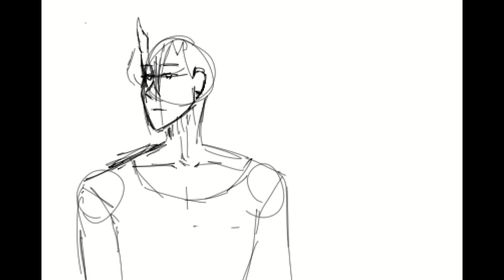Speed Paint :: Damon, casual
This is a OC of mine, his name is Damon. His a Demon and I wanted to try something new so. I didn't record the actual drawing but I got a timelapse of it :D
Programs
   Art - ClipStudio
   Editing - Clipchamp
Socials
Music
   - Financial Obligations - Lud and Schlatts Musical Emporium